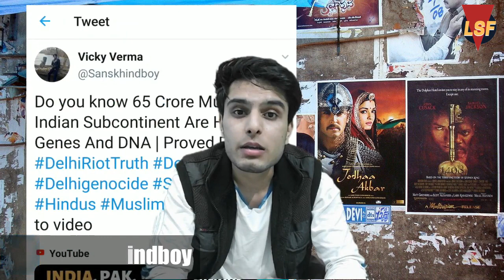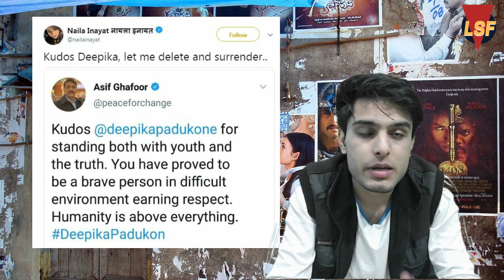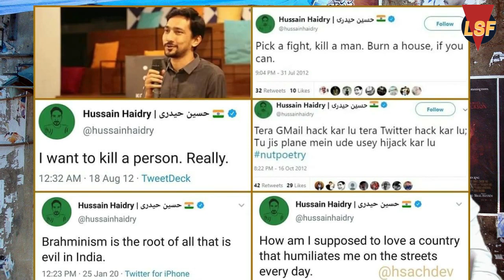Bollywood ISI Links Exposed! Pakistani Millionaire Aneel Mussarat Controlling Bollywood Part 1/2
Manchester-based British-Pakistani millionaire Aneel Musarat is a big hidden name who has good connections with many big Bollywood celebrities including Ranveer Singh, Deepika Padukone, Anil Kapoor, Sonam Kapoor, Shahrukh Khan, Karan Johar, etc. Recently, before the release of the film Chappak, Deepika Padukone had a suspicious visit to the JNU, where she was seen standing with Tukde Tukde Gang members. Ex-Raw officer NK Sood allegedly said that Deepika Padukone received two calls (one from Karachi & other from Dubai) either from Aneel Musarat himself or his assistance. It must be considered that Aneel Musarat has a very good friendship with Pakistan Prime Minister Imran Khan. Even he is assisting Imran in his Tehreek-i-Insaf housing scheme to build 5 million houses in Pakistan. Mr. Sood said that while following the protocol, it was found that Aneel Musrat funded the protest followed by the many Pakistanis which was held outside the Indian High Commission in London.

If you think my work is important and bring some benefits in the current times then please help me by donating the small sum. Your donation will help me buy more time to do research and provide you content with more attractive features.